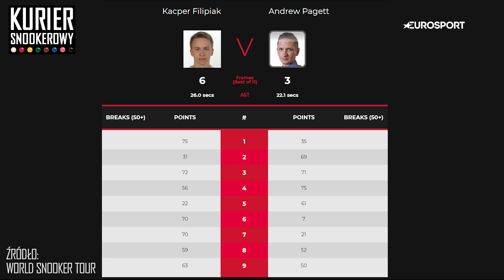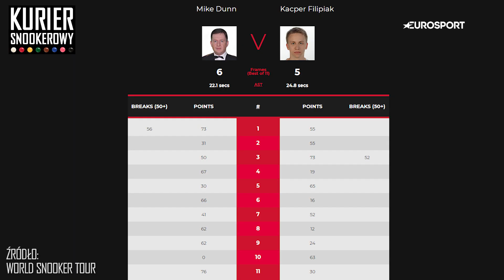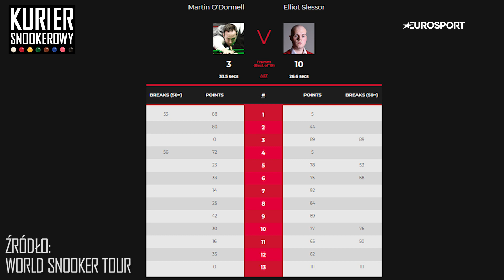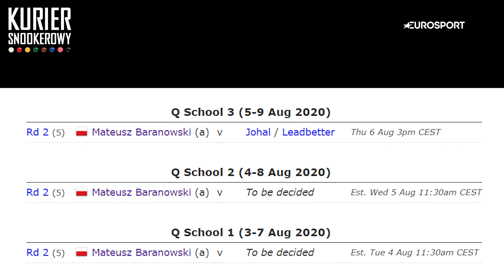Podsumowujemy eliminacje do Mistrzostw Świata w Snookerze [Kurier snookerowy]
W dzisiejszym odcinku Kuriera snookerowego podsumowujemy eliminacje do Mistrzostw Świata oraz omawiamy zbliżający się turniej QSchool.